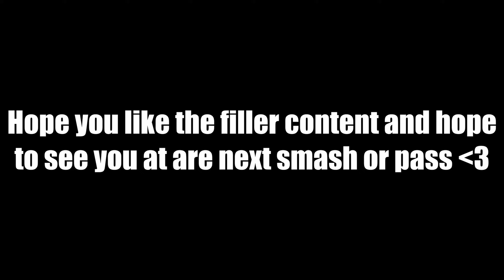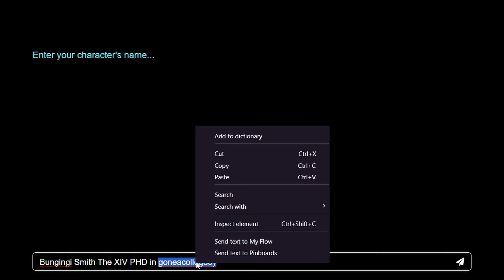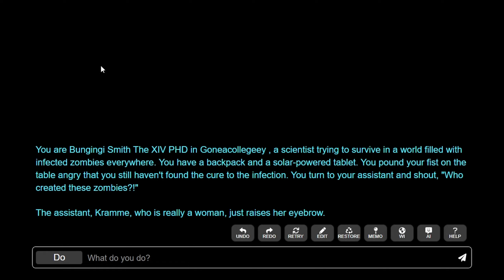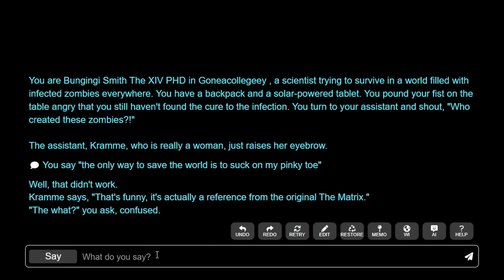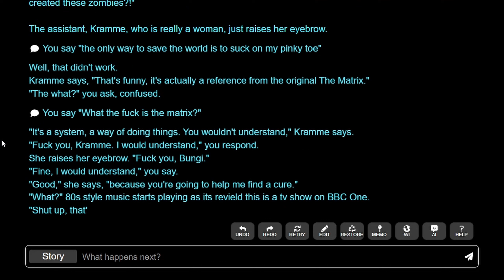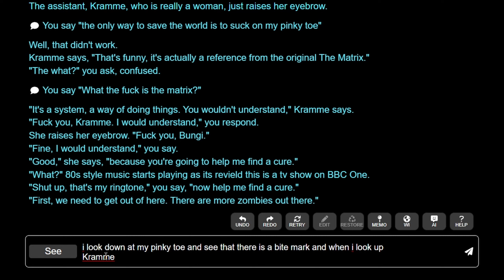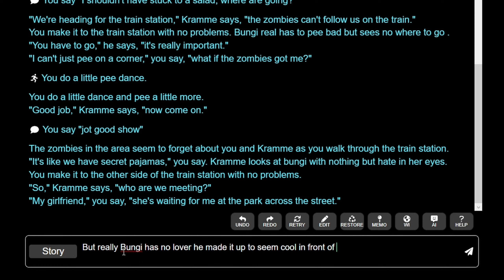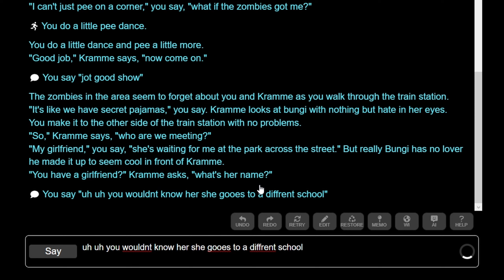Ai Dungeon Gone Sexual?!?!?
*smooch*